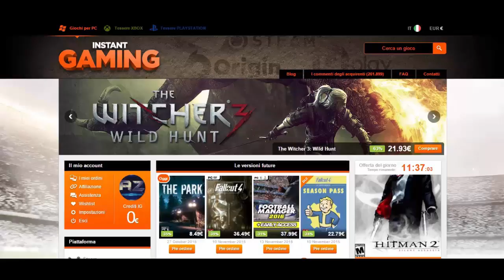GTA 5 ONLINE ITA PS4 - Run And Gun Moddato #10 w/Teology / Immersi Nel Bug!